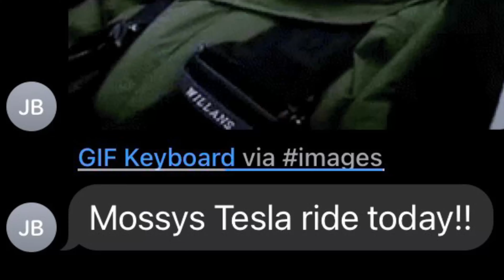2021 Tesla Model 3 Performance 0-60mph reactions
Taking a page from other Tesla owners by taking friends out to show them just how fast these cars are!